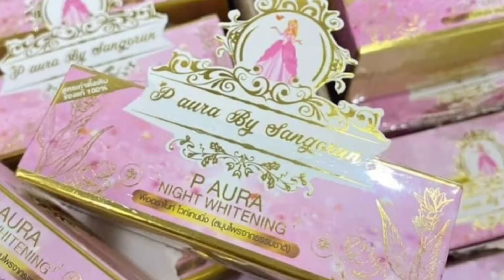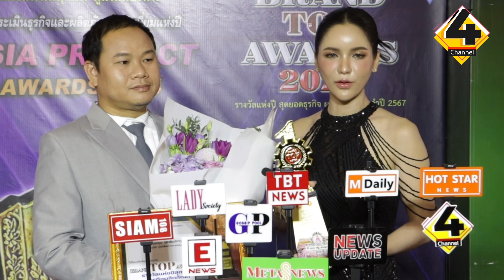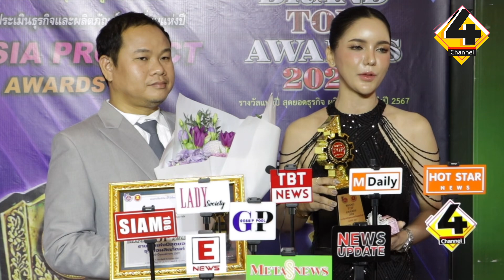P AURA​ BY SANGARUN คว้ารางวัลใหญ่แห่งปี Brand Top Awards 2024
และสำหรับใครที่สนใจ สามารถสั่งซื้อผลิตภัณฑ์ ได้ที่ตัวแทนจำหน่ายทั่วประเทศ